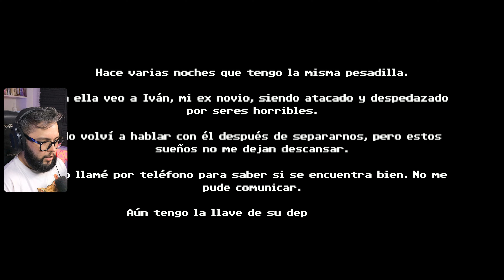UN JUEGO DE PELICULA | TENEBRIS SOMNIA DEMO Gameplay Argentina